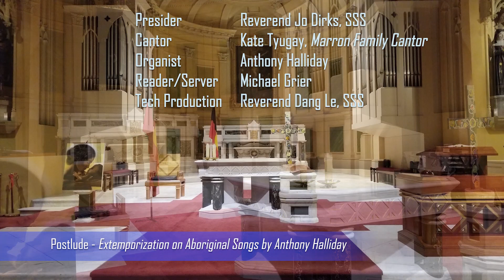15th Sunday OT @ St Francis' (NAIDOC Mass) old version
Broadcast of the Mass of the 15th Sunday in Ordinary Time, recorded at St Francis' Church, Melbourne.  Order of Service can be downloaded from our

Sharing the Sunday Mass with our friends and congregation.
~ check your volume setting on your device to listen to this broadcast ~

Due to the COVID-19 restrictions and regulations, this liturgy was recorded in separate parts and then merged for your viewing.  We apologise for the poor sound and picture quality.

Music used with permission under ONE LICENSE # A-640935.